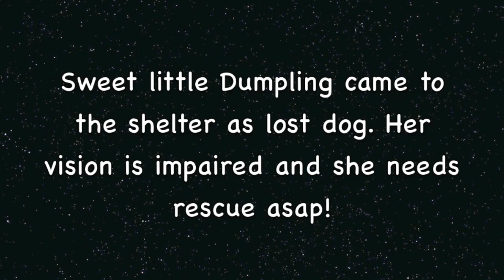Help Save Darling Dumpling! 4 year!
Darling Dumpling came to the shelter as a stray and her vision is impaired. She is a doll! She needs rescue asap. Dumpling Thanks You!